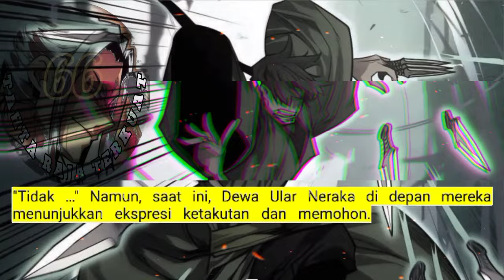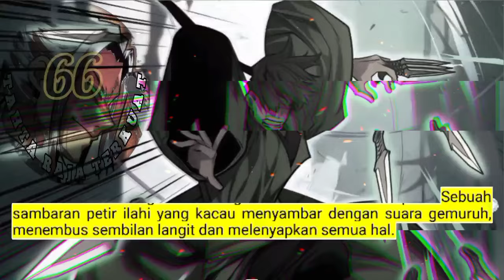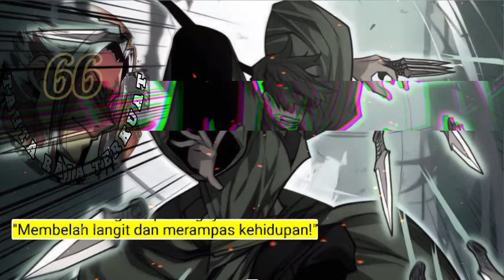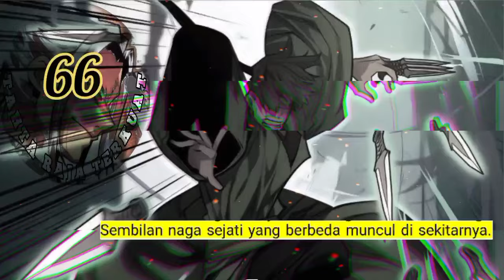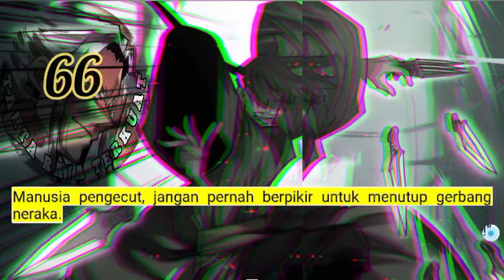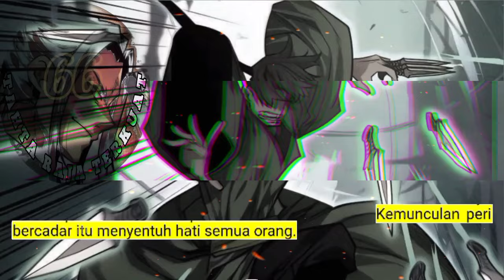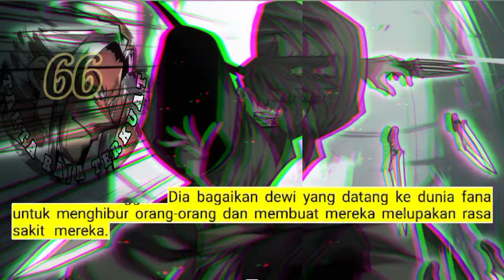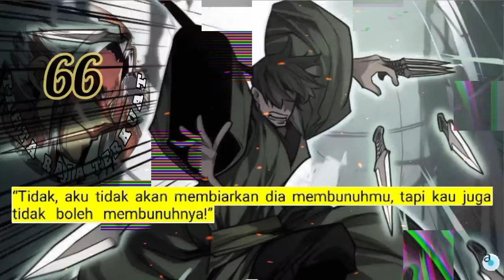Tahta Raja terkuat season 66